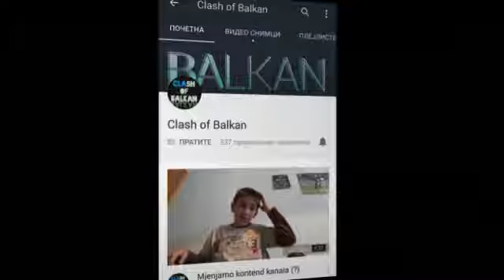Reklama za clash of Balkan